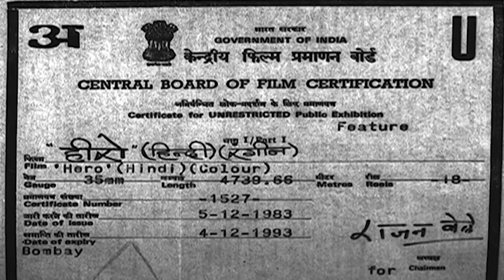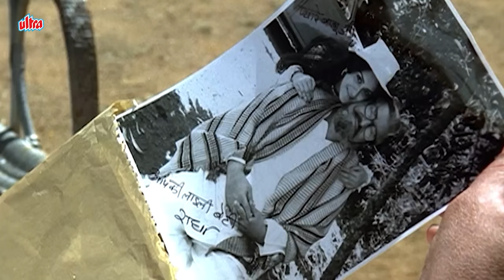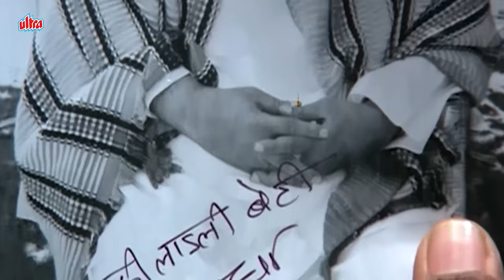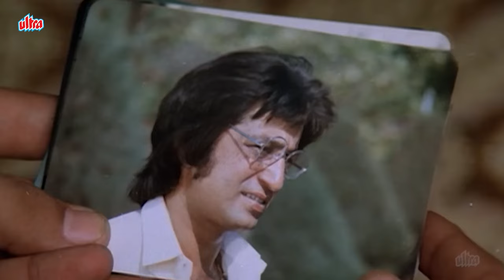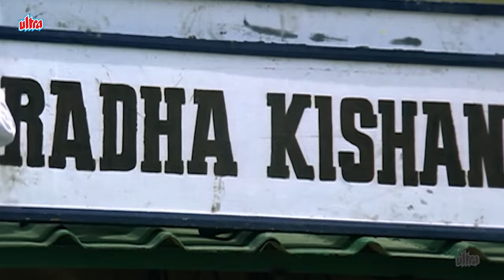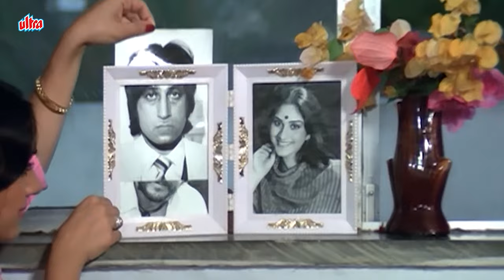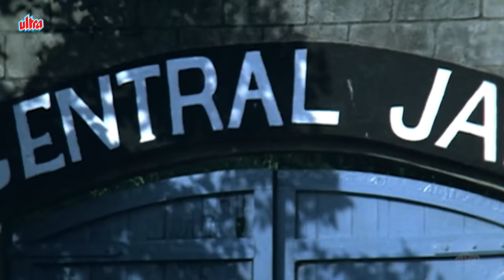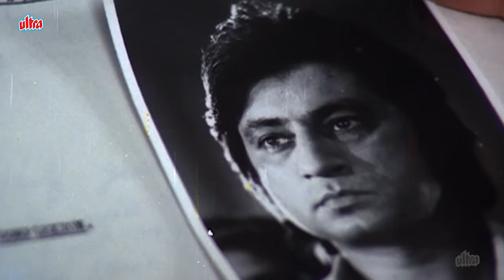Hero (हीरो) 1983 Film | Jackie Shroff, Shammi Kapoor, Amrish Puri, Meenakshi S | Action Pack Film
Movie: Hero (1983)
Cast : Jackie Shroff, Meenakshi Sheshadri, Sanjeev Kumar, Shaikh Azad
           Shammi Kapoor, Amrish Puri, Madan Puri, Bindu,
           Bharat Bhushan, Shakti Kapoor, Urmila Bhatt

Synopsis:
After his friend is imprisoned, a hitman kidnaps the daughter of the police commissioner by telling her that he is a police officer.